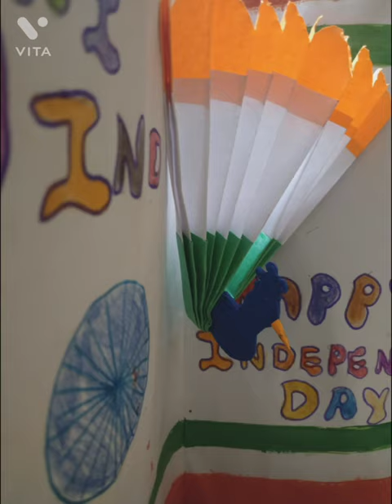learners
Independence card